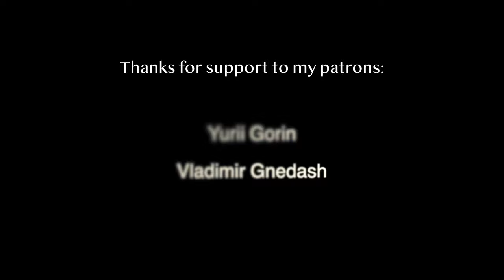Digital Accordion Roland Fr-8xb Sounds Like a Electric Guitar!!!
Digital Accordion Roland Fr-8xb Sounds Like a Electric Guitar!!! Digital Accordion Cover Version by ACCORDIONMAN. I glad to present for my subscribers very famous ukrainian folk song «Oh, the Red Viburnum in the Meadow». Thanks a digital accordion Roland Fr-8x I can play like a rock band))